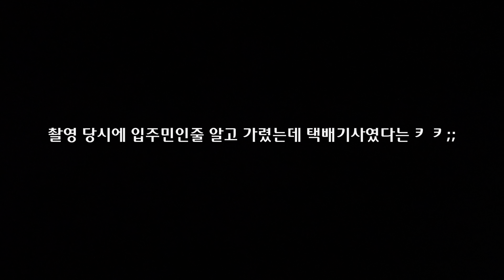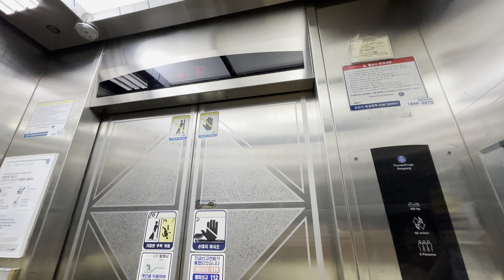2006 DY30A | 광주광역시 남구 백운동 백운사직스카이아파트 티센크루프동양에레베이터 탑사기 - 나중에 다시 재탑사 하겠습니다. 죄송합니다.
사직공원 근처에 있는 소규모 아파트. 1990년식 금성엘리베이터(추정)을 그로부터 16년 뒤인 2006년에 지금의 엘리베이터로 교체됐다. 그 이외에는 별 다른 특징이 없지만, 상행 장면에 입주민인 줄 알고 카메라를 가려버렸다. 죄송합니다. 나중에 다시 사직공원에 갈 일이 있으면 가는 길에 재탑사 하겠습니다.

촬영 일자: 2023년 5월 26일 14시 15분